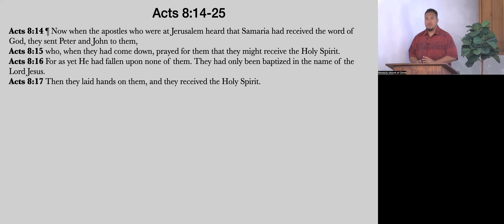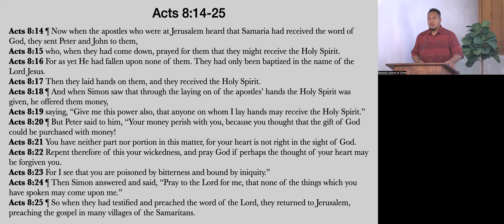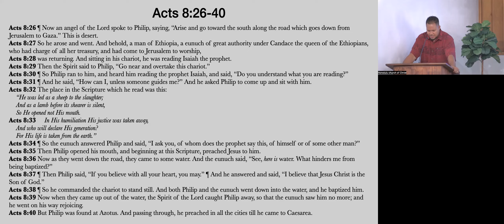Acts 8 (Part 4)